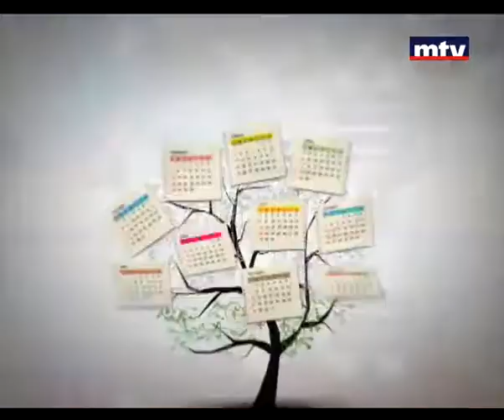Bloc Note - Soufan 23 Apr 2013